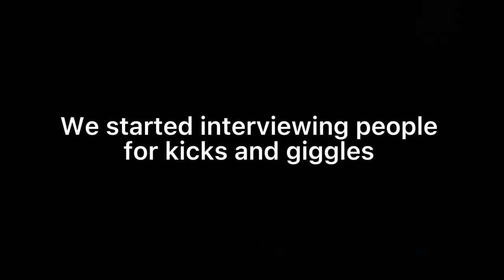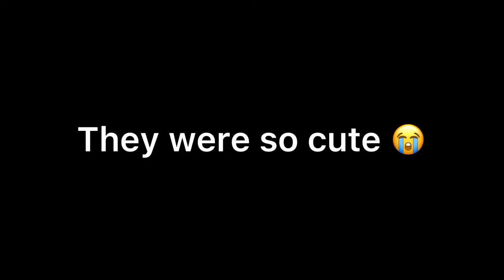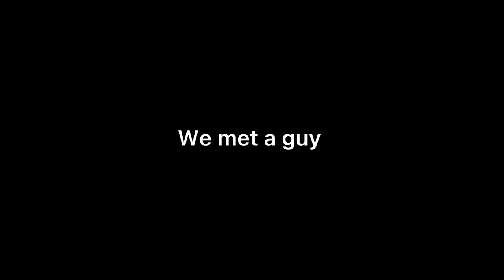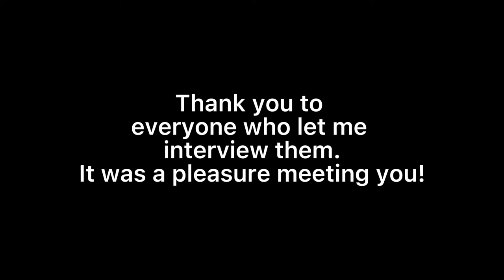Houston Vlog | interviews, food, scenery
Today we head to midtown to do homework with my long time friend. Later we head out to interview people. Enjoy my bad public speaking skills.

Q&A:
Name: Bety
Age: 18
Camera: iPhone 11
Number: haha, jk….unless….

Cloud (Prod. by Lukrembo)

If you see this comment: material gworls